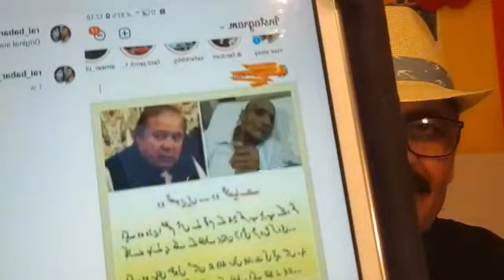Spy Ghulam Hussain,s Houner,s, Anayleses by Munir Shah